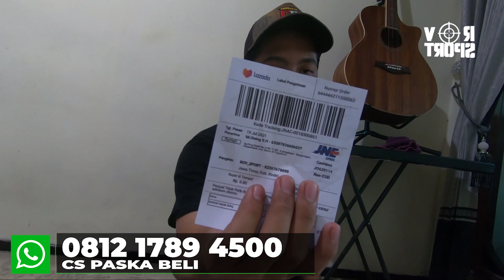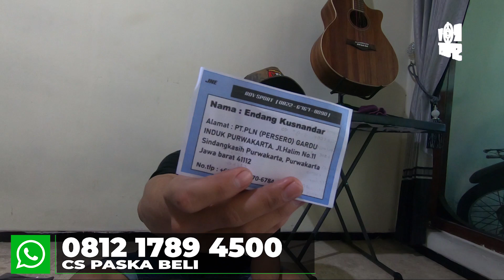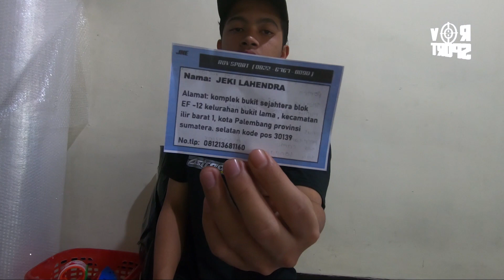KIRIMAN 21 JULI 2021